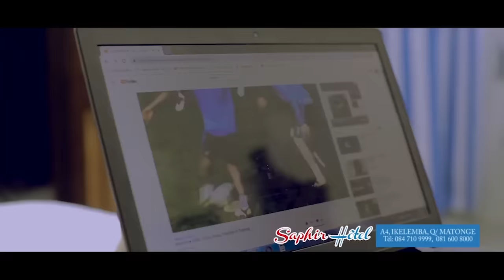BOSOLO NA POLITIK | KABUNDI WALESA : HISTOIRE ET EVENEMENT DU 14 JUILLET AU STADE DES MARTYRS